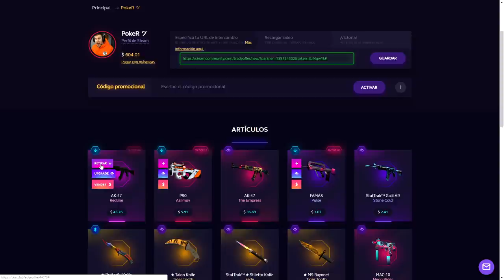INCREIBLE MAPA DE ZOMBIES DIFICIL! - CUSTOM MAP